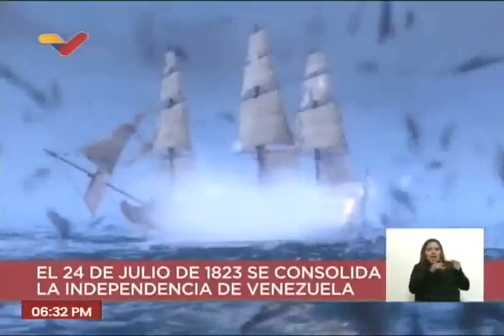¿Cómo fue la Batalla Naval del Lago de Maracaibo? Programa 360° de VTV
El periodista Boris Castellano entrevista al capitán de navío Julio César Fernández, en el Museo Naval de La Guaira Ana María Campos (Mamo) quien muestra una gran maqueta de 15 metros hecha por el modelista naval Adam Bracho, y explica cómo se desarrolló la Batalla Naval del Lago de Maracaibo el 24 de julio de 1823 y las embarcaciones involucradas.

USDT o Bitcoin (BEP20): 0xef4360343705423a24119205eeb1de2a10fd23f4

USDT (TRC20): TQJB86JZjF5Kt1C7f322aax4iyD6x65UcV

Petros: PFfDUW3cj1WD7cUPYg9MK2EtgG5nUgVzuc